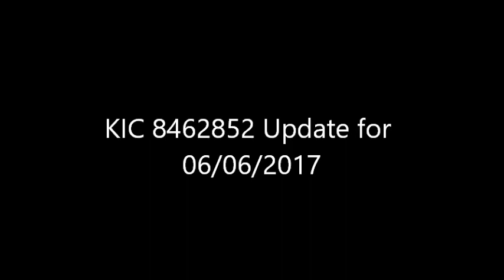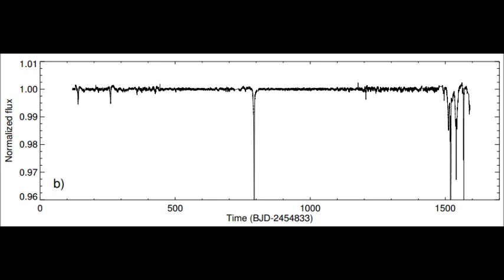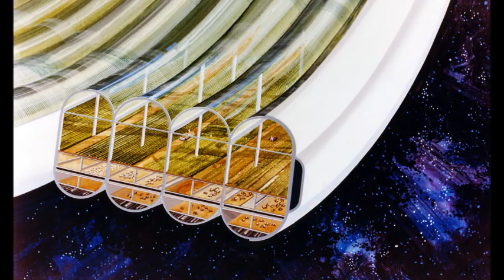KIC 8462852 Boyajian's Star Update for 06/06/2017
Another update in my continuing coverage of KIC 8462852, Boyajian's Star, Tabby's Star or the WTF star.

"An explanation for the missing flux from Boyajian's mysterious star", Peter Foukal, 2017

"KIC 8462852—Physical Modelling of its Occulting Objects and the Mystery of the Cyclic Fluctuations", Collings and Hale, 2017